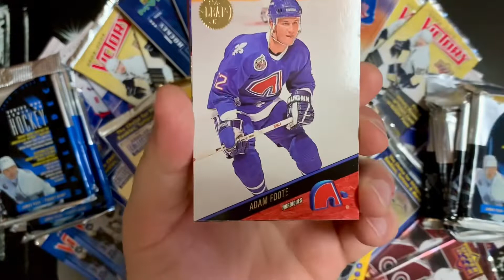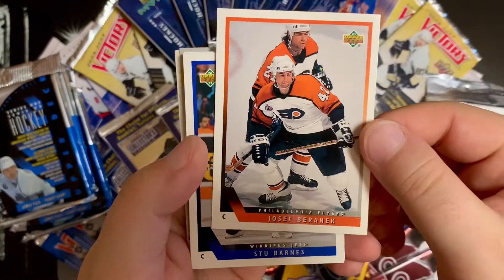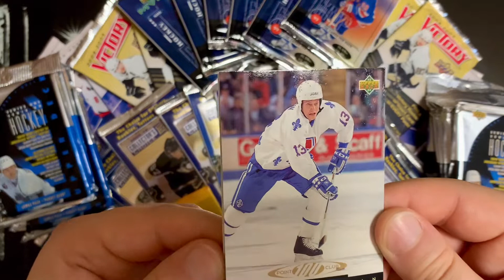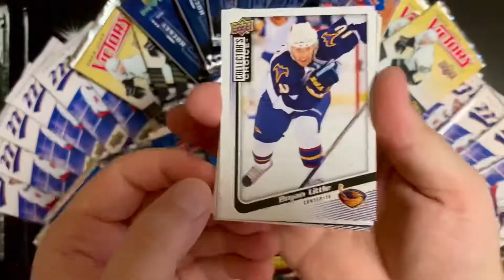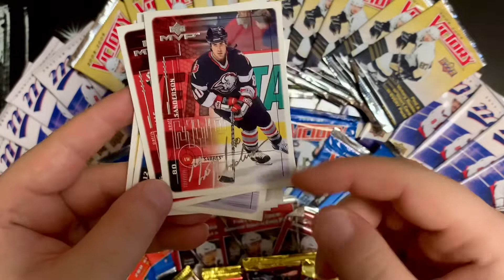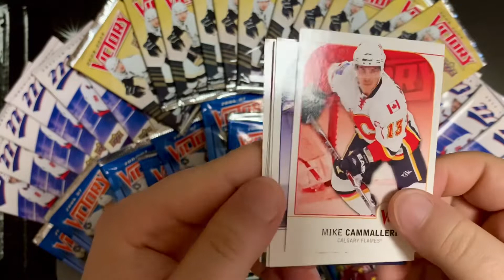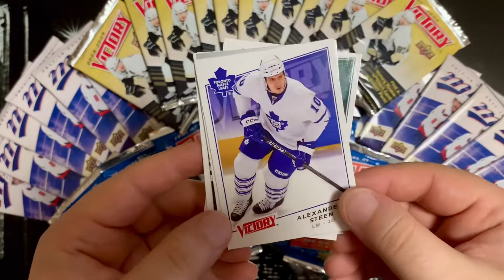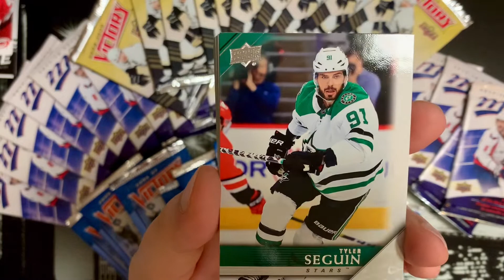Otevření 11 balíčků hokejových karet NHL!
Představení balíčků hokejových karet NHL od různých výrobců a z různých sezón. Balíčky, které uvidíte v tomto videu máte možnost zakoupit na eshopu